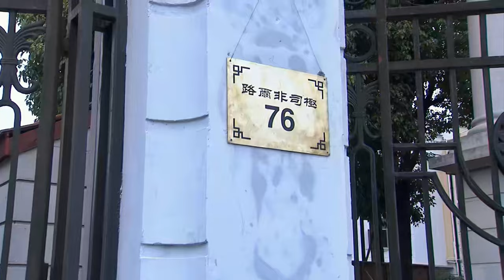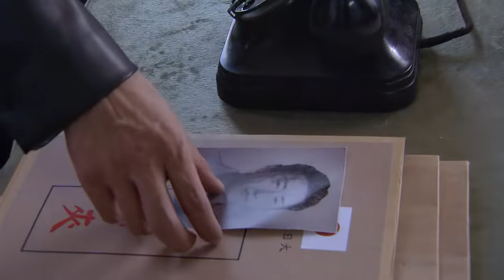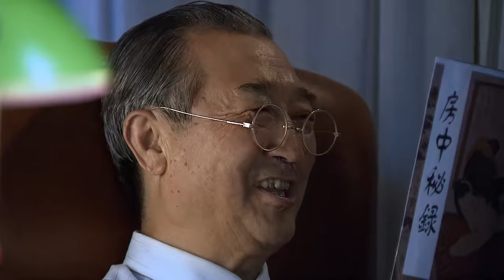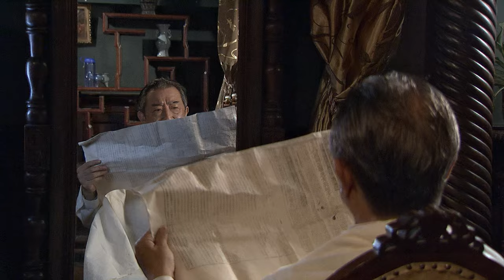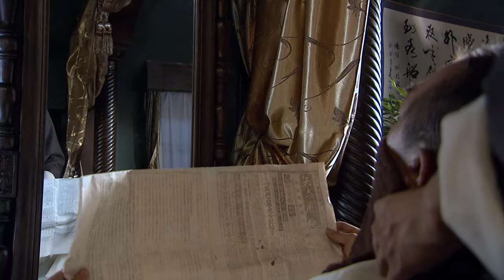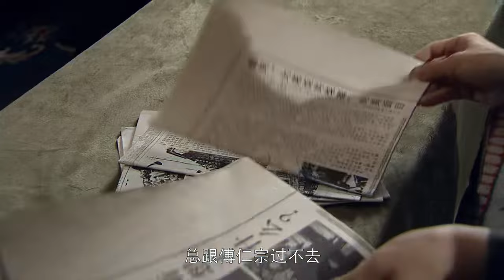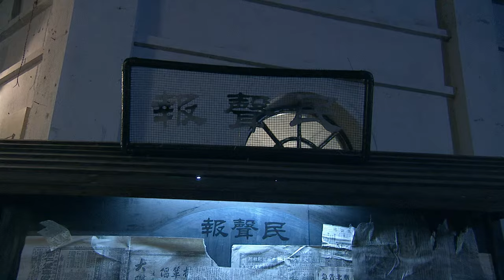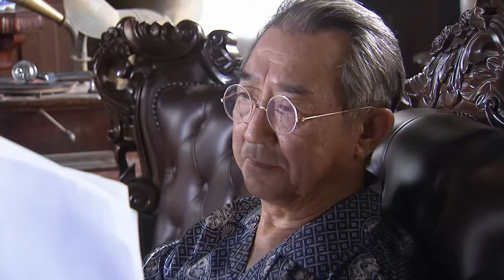【功夫電影】漢姦殺害愛國人士，特戰小隊秘密將他處死！⚔️ 抗日 | 战争 | 神枪手 | 动作电影 Action film HD | 枪战-欢迎订阅